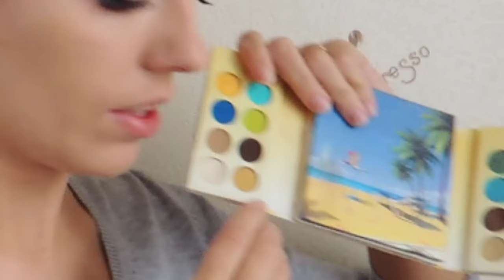Красные губы и стрелки на глазах // Как сделать КРАСИВЫЙ осенний МАКИЯЖ + прическа // Уроки макияжа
Всем привет!
В этом видео я покажу как сделать крсивый макияж. Красные губы и стрелки на глазах - что может быть привлекательней?

Косметика, которую я использую в видео:
1) Тональная основа - Bourjois healthy mix foundation #52
2) Для бровей - Тени для век MAYBELLINE Color tattoo Permanent toupe
3) База под тени Essence I love stage
5) Карандаш розовый для глаз Yves Rocher 3 in 1
6) Коричневые матовые тени NYX Wicked Dreams
7) Кисти для макияжа - BH cosmetics Eco brush set
9) Тушь Maybelline Volum' Express
10) Накладные ресницы Kiss #01 au naturale KPE08C
11) Консиллер Essence Match 2 cover! - №10 natural beige
12) Золотые тени из пателки BH cosmetics Malibu
13) Румяна BH cosmetics Malibu
14) Бронзер Essence Sun club
15) Карандаш для губ черный от Oriflame
16) Красная помада: LCF №20
17) Приборадля укладки волос Instyler | «Личный стилист» - Instyler

Музыка и звуки - библиотека YouTube